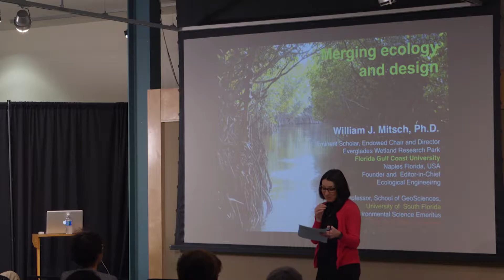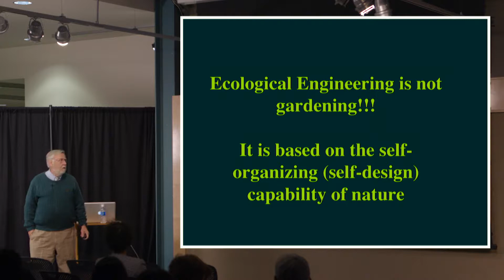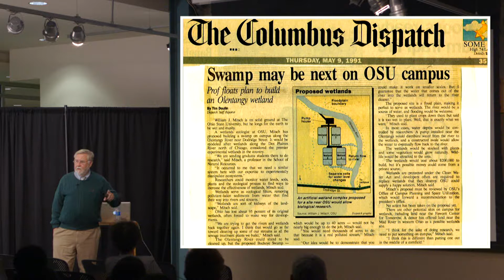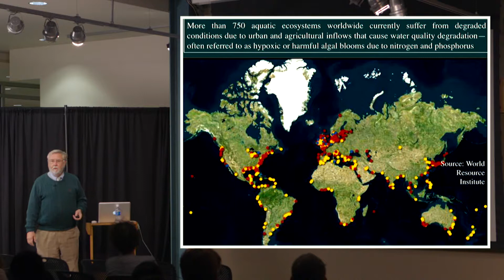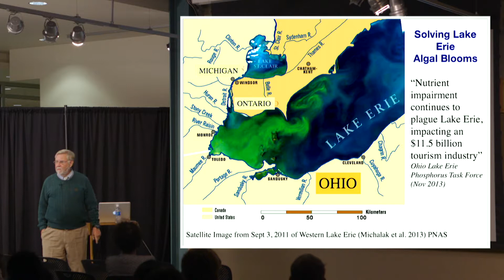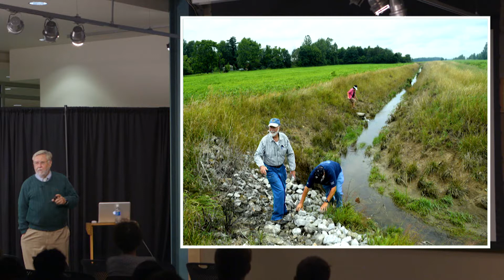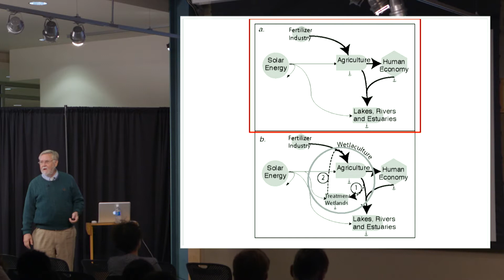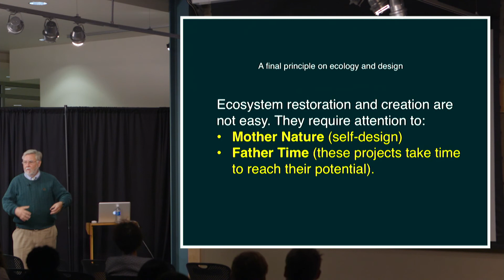Dr. Bill Mitsch, Florida Gulf Coast University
How could (or how does) research help us test the theories and design strategies through performance assessment of built projects?